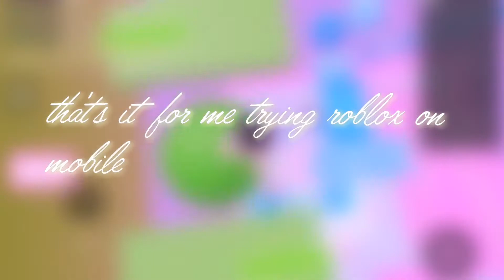Trying roblox on mobile!!!